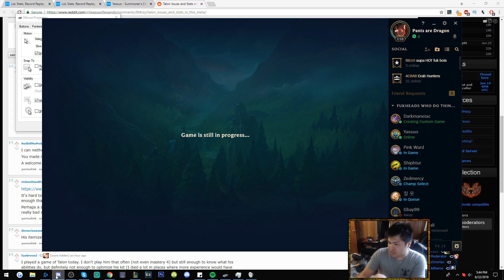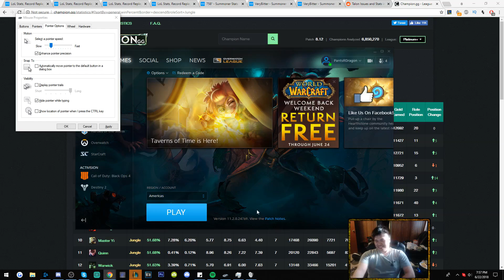IT'S RANK 1 TIME BABY, I KNOW THE SECRET TO GETTING IT! - Challenger to RANK 1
► WATCH ME LIVE!: fb.gg/LuigidragonLoL

Grinding every day trying to GET LP for scouting grounds and RANK 1 to give up this series that has been haunting for a long time

Mario Sports Mix Music - DK Dock
Persona 5 - Last Surprise
Sonic CD - Collision Chaos Present [JPEU] (HD)
[Persona 4 OST] 06 - Signs Of Love